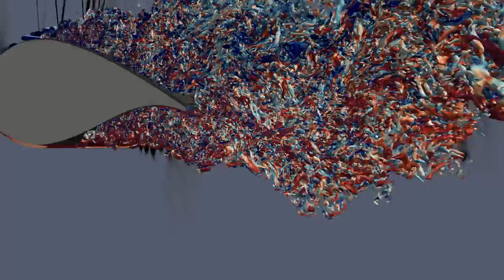DNS Q-criteria surfaces